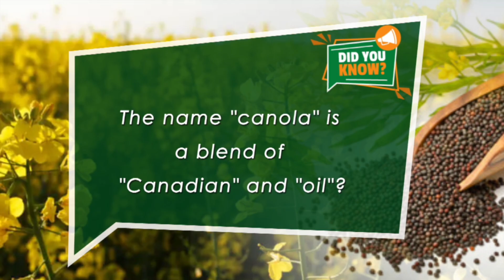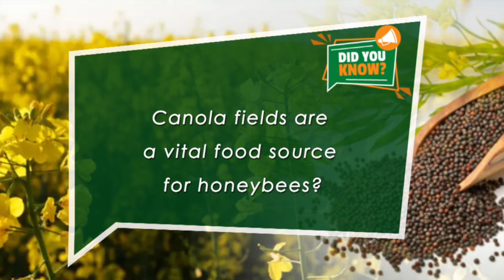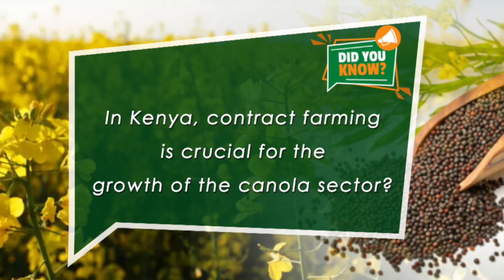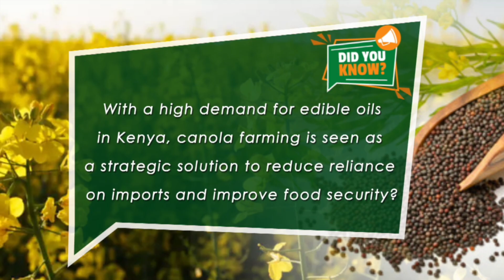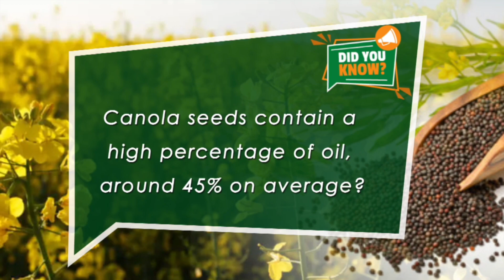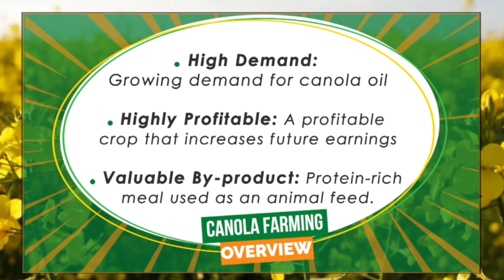CANOLA: The "GOLDEN CROP" Changing the FUTURE OF FARMING.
Canola is transforming farming systems by breaking the cycle of monoculture.

This week, we explore how this "golden crop" is shifting perspectives, diversifying incomes, and building climate resilience.

​Why Canola is a Game-Changer:
✅ Yield Booster: Improves soil health and pest control for following crops.
✅ Climate Tough: Drought-tolerant and resilient to variable rainfall.
✅ Heart-Healthy: High-quality oil with low saturated fat content.
✅ Animal Feed: High-protein meal byproduct for livestock.

​Join us to see how Canola is not just a crop, but a catalyst for a more profitable and sustainable farming future.